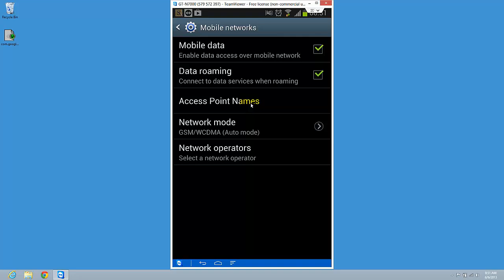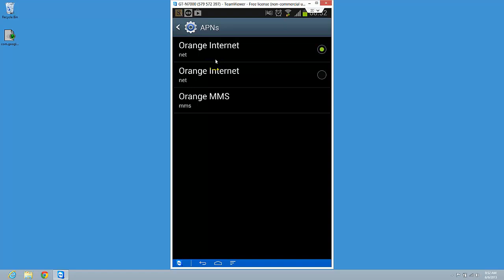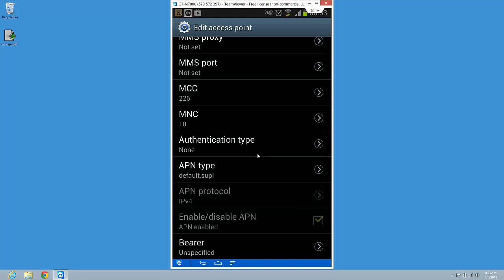Android Internet Settings How to Set Up